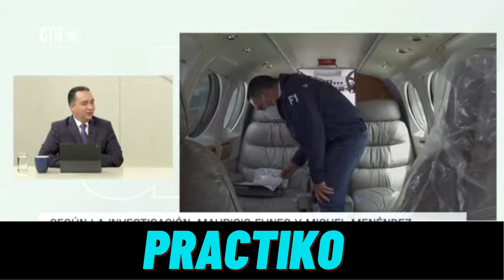DETALLES DE EX INTEGRANTES DEL FMLN QUE OCULTARON GASTOS Y QUE DAÑARON A LOS SALVADOREÑOS